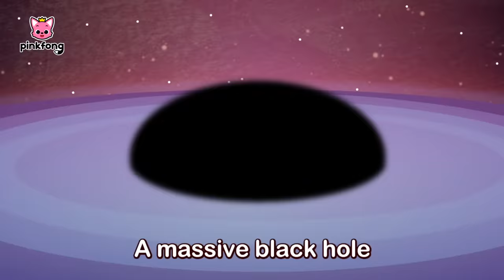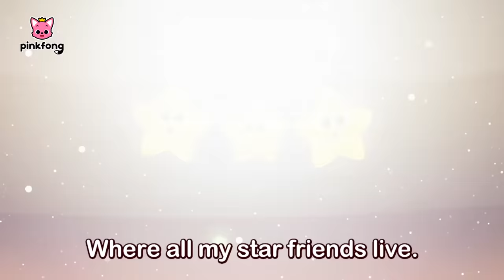Space Song with Pinkfong and Hogi | +Compilation | Best Planet Song | Pinkfong Songs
Learn all about different stars and planets in outer space! 🚀✨

You're watching "Space Song with Pinkfong and Hogi", a fun and educational Space Song Compilation presented by Pinkfong!

Composed by Pinkfong, 147
Arranged by Pinkfong, 147
Performed by Bommie Catherine Han, Sharon Youngmee Kwon, Sarah Bock, Danielle Demunk
Mixed and Mastered by Baby Shark Music Studio Nuvo